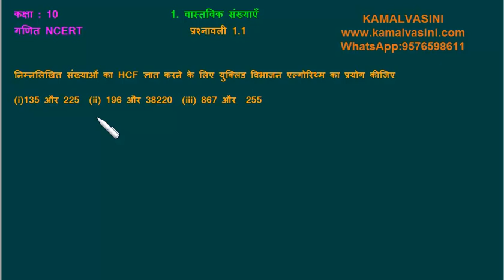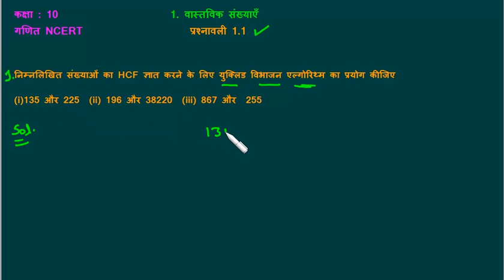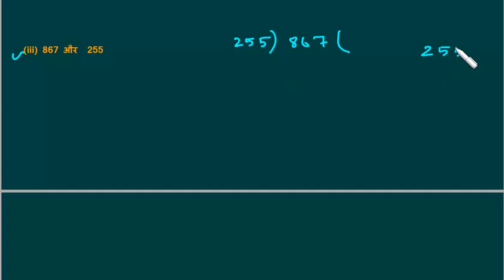Class 10 Maths Chapter 1 in Hindi | कक्षा 10 गणित प्रश्नावली 1.1 | Ganit Class 10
यूक्लिड विभाजन एल्गोरिथ्म का प्रयोग
संख्याओं का HCF ज्ञात करने के लिए यूक्लिड विभाजन एल्गोरिथ्म का प्रयोग
एनसीईआरटी समाधान कक्षा 10 गणित अध्याय 1 प्रश्नावली 1.1 वास्तविक संख्याएँ के सवाल
NCERT Solutions For Class 10 Maths Chapter 1 Exercise 1.1 in Hindi वास्तविक संख्याएँ का हल
अध्याय 1: वास्तविक संख्याएँ प्रश्नावली 1.1
1. निम्नलिखित संख्याओं का HCF ज्ञात करने के लिए यूक्लिड विभाजन एल्गोरिथ्म का प्रयोग कीजिए:
(i) 135 और 225
(ii) 196 और 38220
(iii) 867 और 255